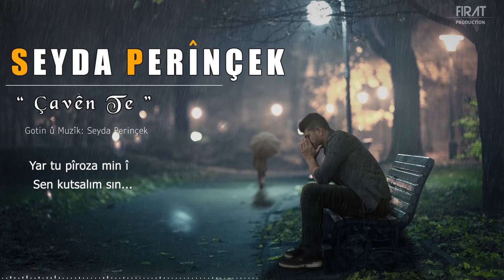SEYDA PERİNÇEK - ÇAVÊN TE (Gözlerin) / NÛ YENİ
Seyda Perinçek - Çaven Te NÛ YENİ
Gotin û Muzîk: Seyda Perînçek
Gîtar: Mehmet Dağ
Derhinerê Muzîkê: Tanju Duman
Grafîk çêker: Fırat Production

ÇOK DEĞERLİ ABİM SEYDA PERİNÇEK ' E SONSUZ TEŞEKKÜRLERİMİ VE SAYGILARIMI SUNARIM .

Şarkı Sözleri Kürtçe

Evinê xwe ji min re kir pêlik
Rapelikîm bi eznamê dilê te ve
Bila xwedê rihê min bistîne
Carek destê min bigihêje destê te

Çavên te stêrka min î
Rûyê te heyva min î
Evîna te hêviya min î
Yar tu pîroza min î

Pêşeroja min xweş û geş bû bi te
Tarîbû çavê min te ronî kir
Yar tu jiyan û hêz û erka min î
Mejiyê hezar sala birçî te têr kir.!

Şarkı Sözleri Türkçe

Aşk kendini merdiven etti bana
Tırmandım gönlünün evrenine
Allah benim ruhumu (canımı) alsın
Bir defa elim değsin eline

Gözlerin Yıldız ım
Yüzün ayım dır
Aşkın umudum
Sen kutsalım sın...

Geleceğim seninle güzel ve ahenkli oldu
Gözlerim gözlerim karanlıktı sen aydınlattın
Yar sen yaşamım gücüm ve umudum sun
Beş bin yıllık aç aklımı doyurdun

Eserin kopyalanıp farklı kanallardan yayınlanması yasaktır..